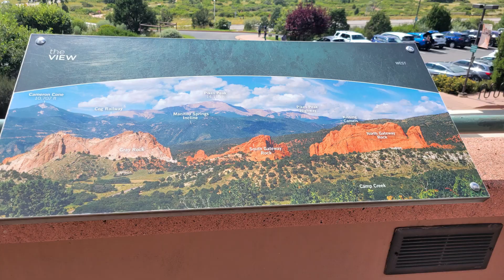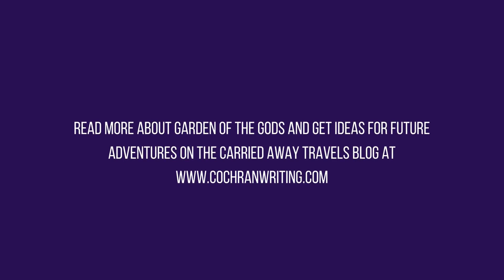Touring the Garden of the Gods in Colorado Springs!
Thinking about a visit to the famous Garden of the Gods in Colorado? Here's what you should know before you go!